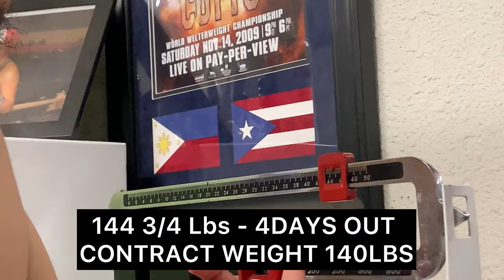WEIGHT CUT VLOG - CAIN SANDOVAL